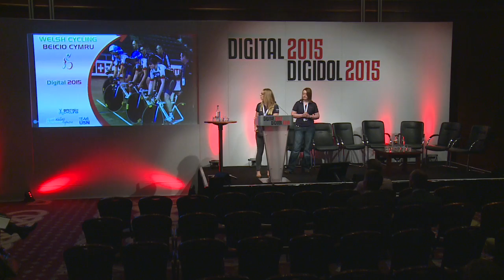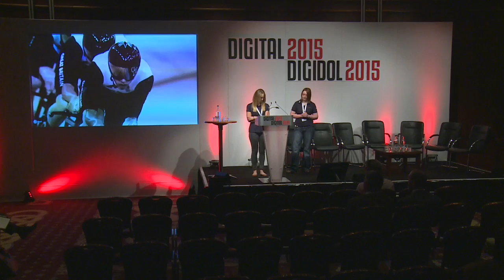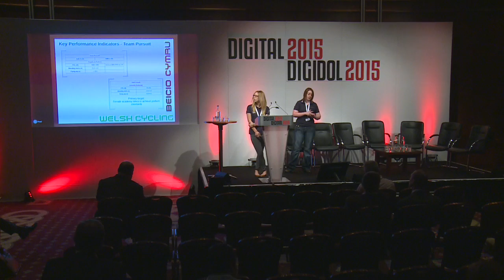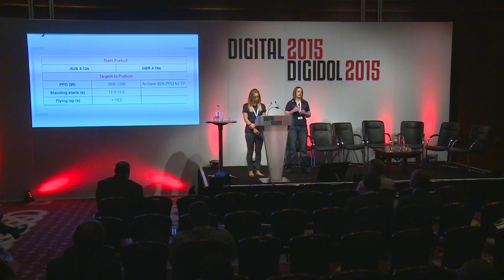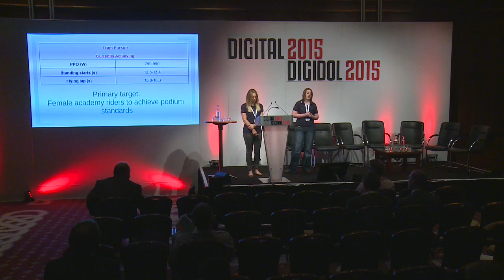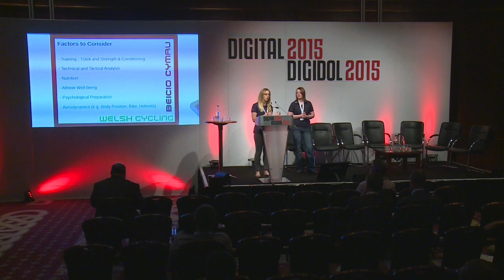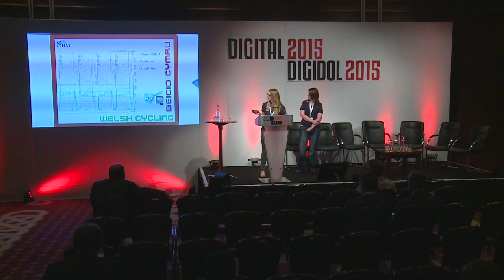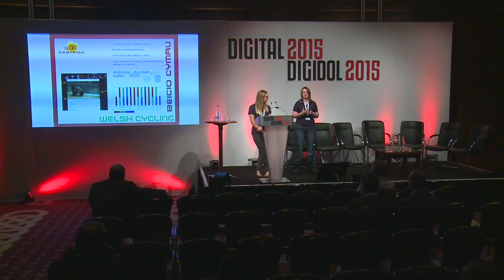Day 2 - Digital in Sport / Case Study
On the Showcase Stage on Day 2 9th June at Digital 2015 - Carys Jones and Natalie Williams describe the use of Digital technology in Welsh Cycling.